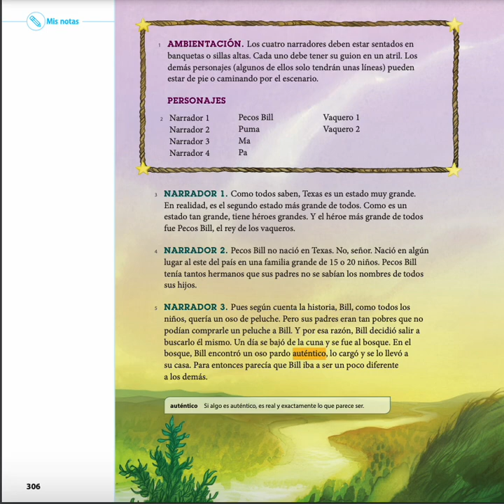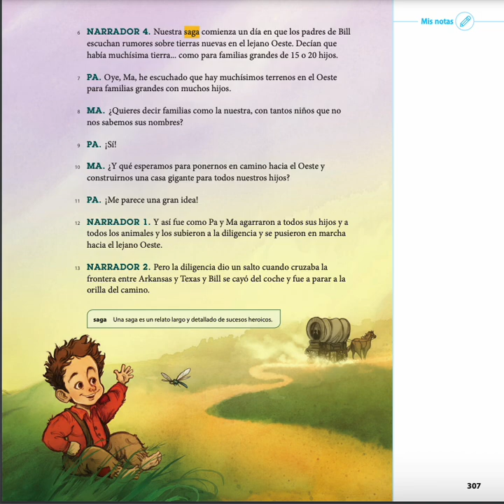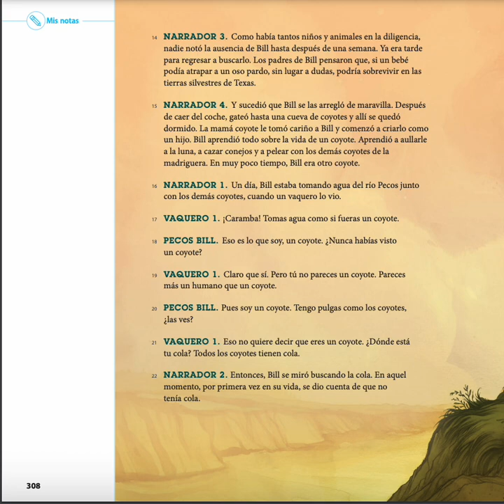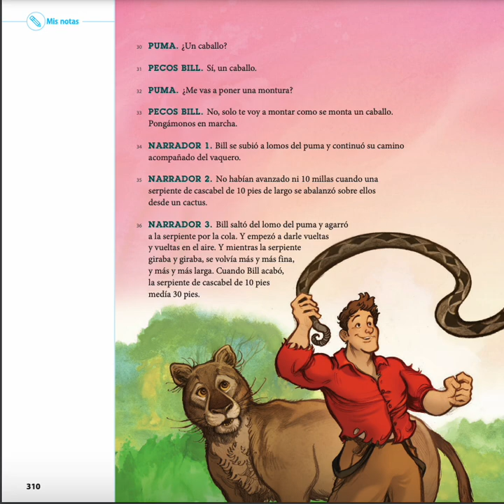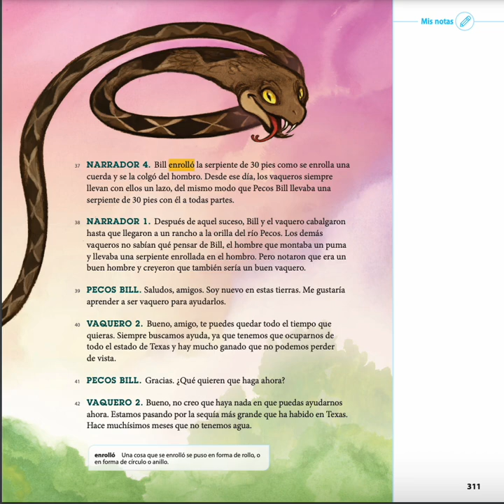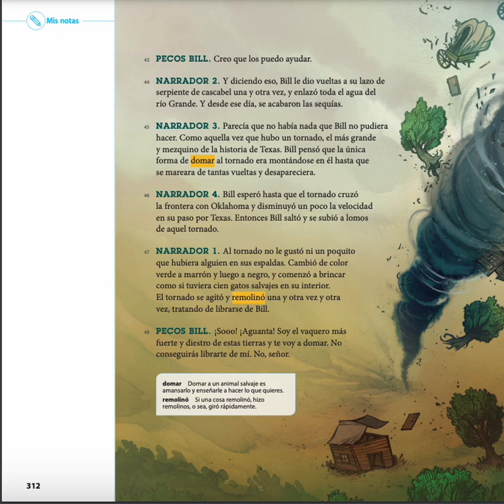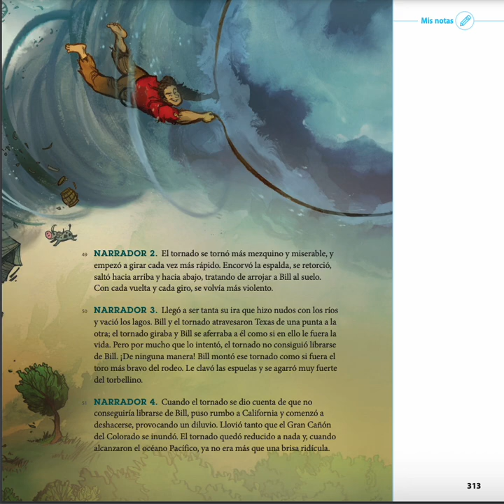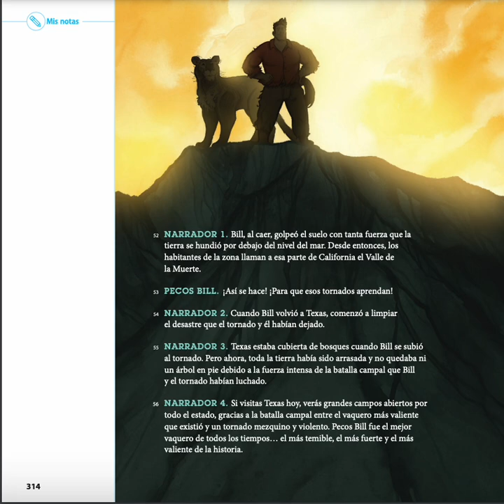LA SAGA DE PECOS BILL POR ANTHONY D FREDERICKS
La historia de Pecos Bill. Arriba la lectura, tercer grado. Módulo 4